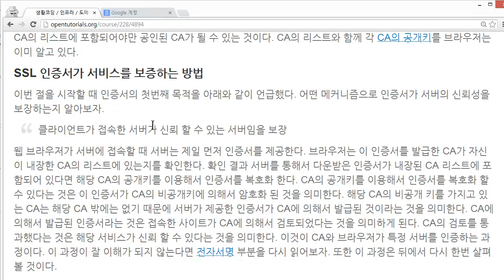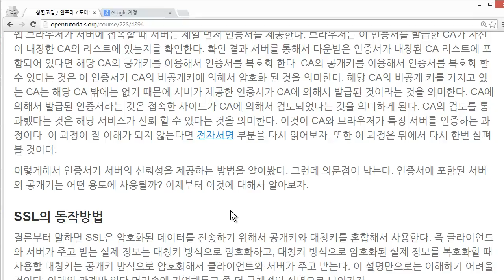인증서의 동작방법